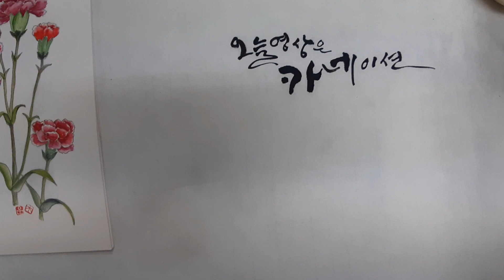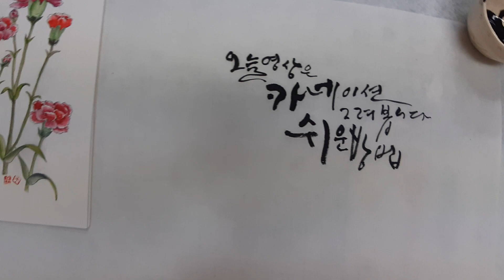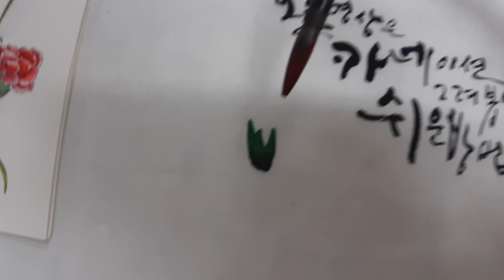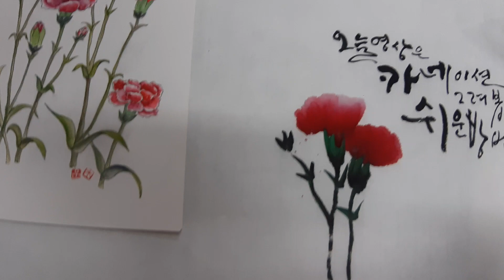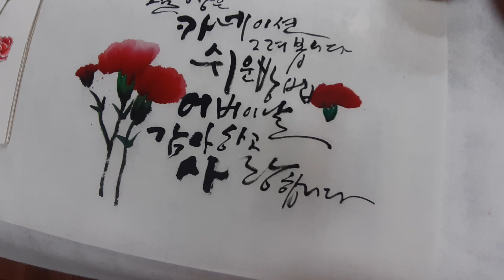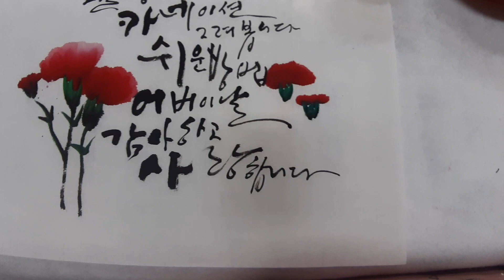생활수묵화(카네이션그리기)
어버이날 즈음하여
쉽게 그려보는
카네이션 !
지금은 생화(돈)로
감사와사랑을 표현하지만

유년의 나는
종이로 꽃을만들어
가슴에 달아드렸지요
난 아이의 모습이였고~

지금은 부모님이 아이의
모습으로 계시답니다~

사랑하고 감사할 따름입니다